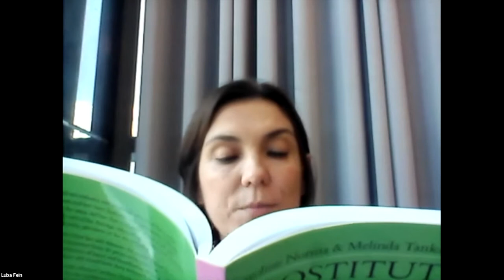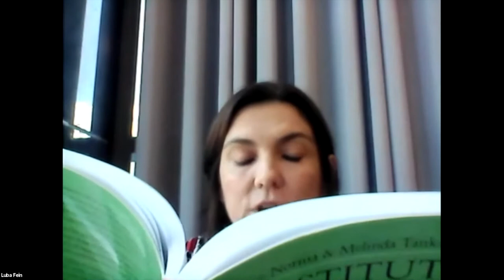Simone Watson (Sex Trade Survivors Demanding Global Change)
Simone Watson (Australia) is a survivor of legal & illegal prostitution, an activist and a former human rights delegate for Amnesty International, and contributor to the book "Prostitution Narratives: Stories of Survival in the Sex Trade" (edited by Caroline Norma and Melinda Tankard Reist).

Simone's testimony was recorded as part of FiLiA's Sex Trade Survivors Demanding Global Change Webinar.

FiLiA runs the largest annual grassroots feminist conference in Europe.